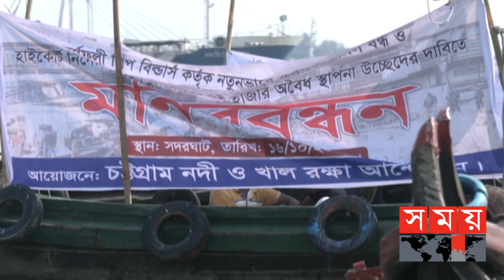রাসায়নিক বর্জ্য দূষণে মরতে বসেছে কর্ণফুলী নদী | River Pollution | Karnaphuli River | Somoy TV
নদীর পাড়ে ২ শো'র বেশি কলকারখানার রাসায়নিক বর্জ্য দুষিত করছে নদীকে । কর্ণফুলী রক্ষায় নদীর বুকে শতশত সাম্পান রেখে ব্যতিক্রমী অনশন কর্মসূচি পালন করেছেন মাঝিরা। এসময় তারা নদীকে বাঁচানোর আকুতি জানান।